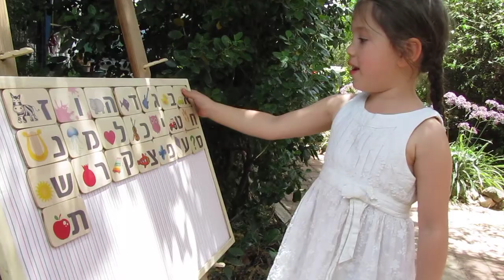Sing the Hebrew Alphabet Alef Beit 🤍✨💫